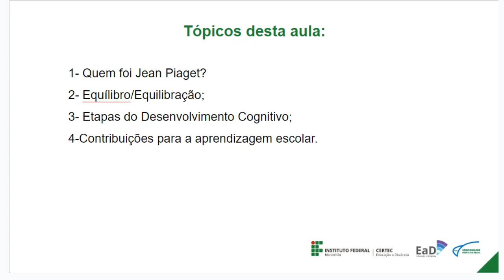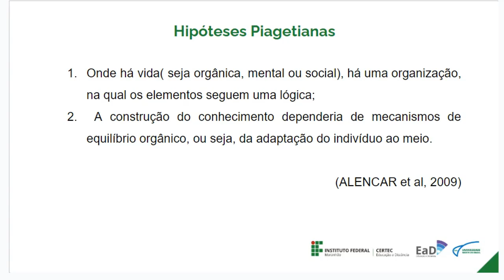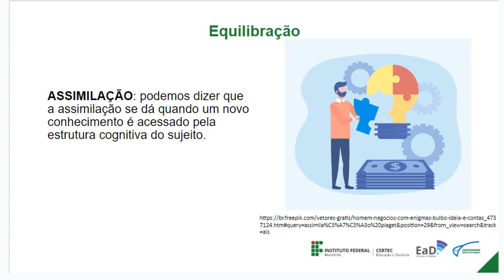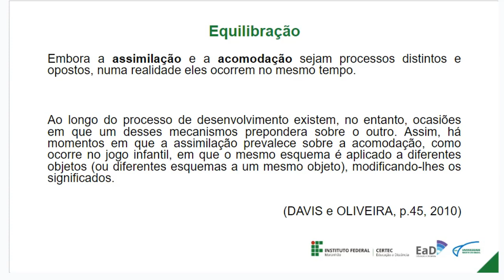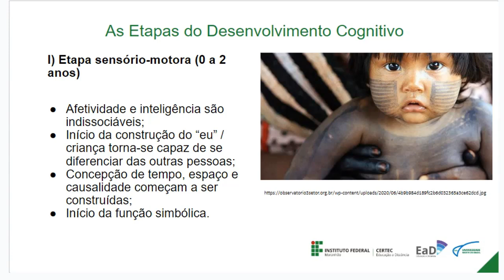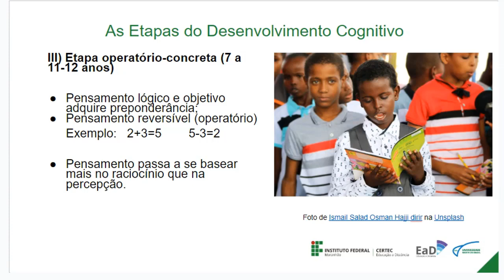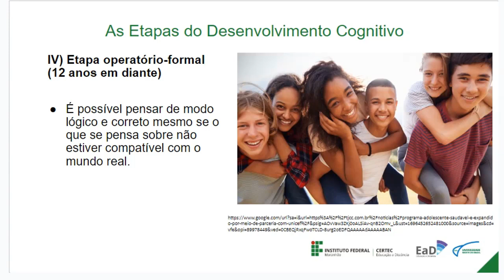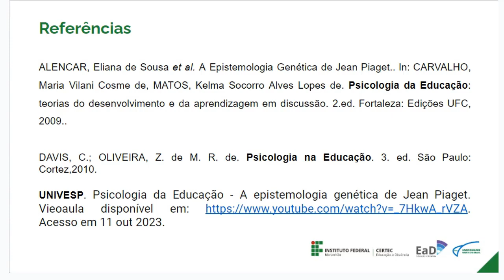Unidade III - Epistemologia Genética de Piaget - Profa. Carolina Nunes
Licenciatura em Ciências Biológicas - UAB
Disciplina: Psicologia da Educação